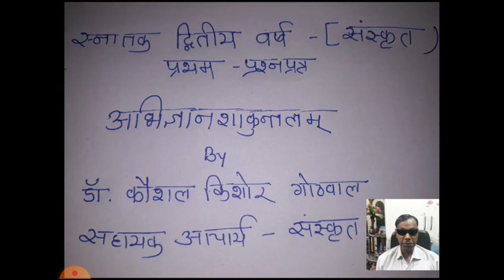B.A.2 Sanskrit Pratham prashnapatra Abhigyanshakuntalam by - Dr. Kaushal Kishor Gothwal